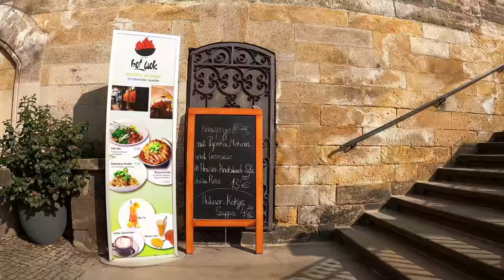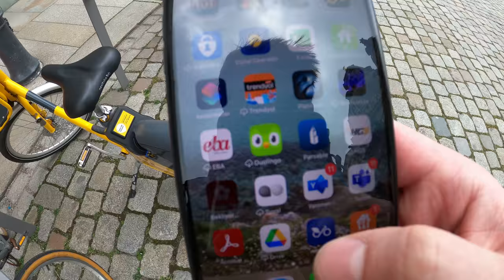Dresden - 30 dakika yürüyüş ve bisiklet!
Almanya'nın Floransa'sı Dresden, 2. Dünya Savaşı'nda yerle bir edilmiş olmasına rağmen bugün tüm görkemiyle tekrar ayakta! Gelin bu muhtemeşem şehri birlikte gezelim. İyi seyiler.